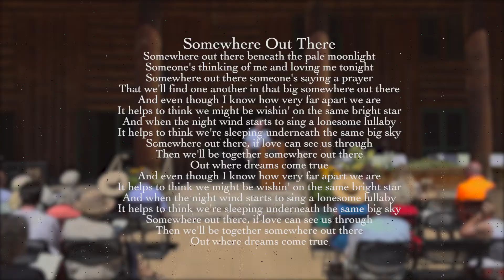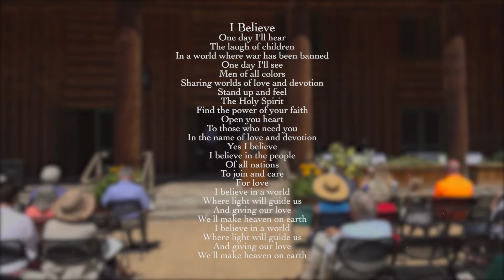Lori Heimdahl Gibson Celebration of Life